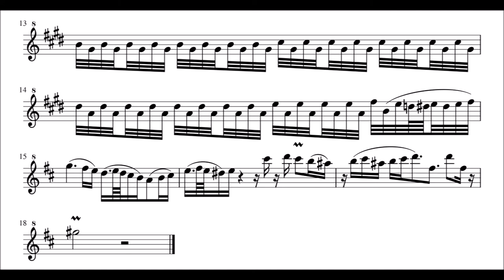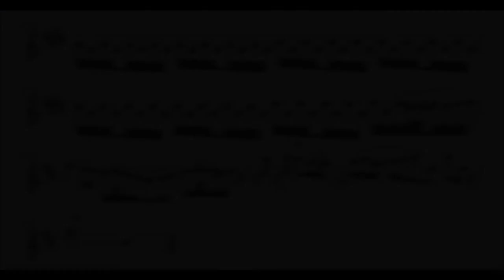Tali Rubinstein: "Falling" (by Tali) - recorder solo transcription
A recorder solo played by Tali Rubinstein.
title: "Falling"
composer: Tali Rubinstein
transcription: Annika Brunel, 7/2020
(some more recorder solo transcriptions)
I tried to play it - even at half speed it's much to fast ;-)